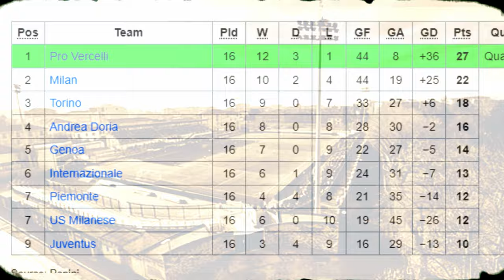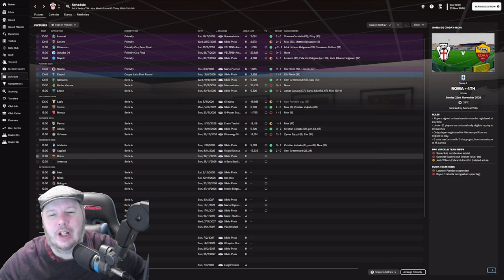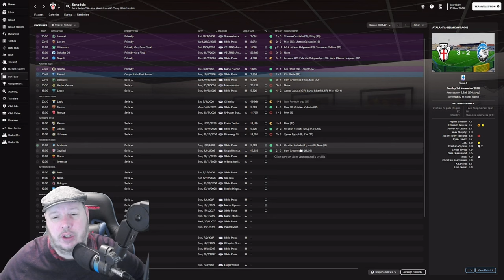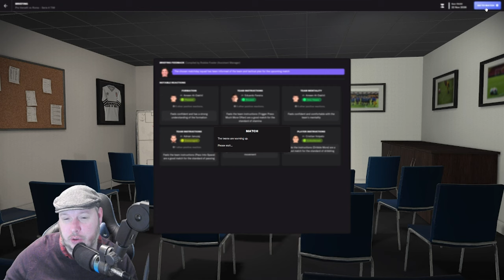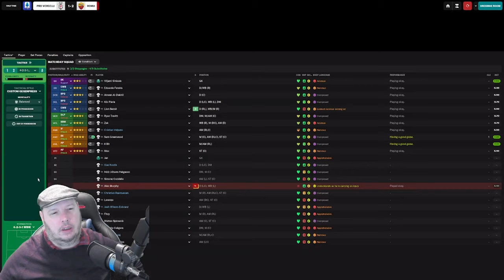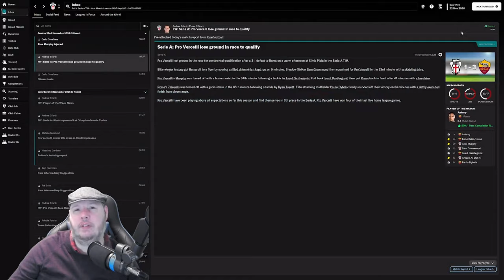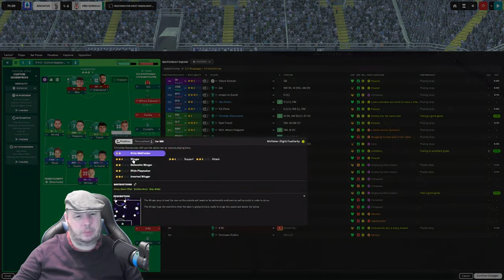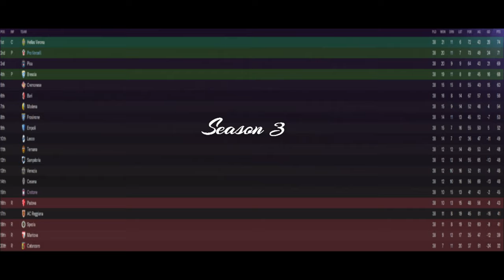First Big Tests The Pro Vercelli Chronicles Season 4 Episode 3